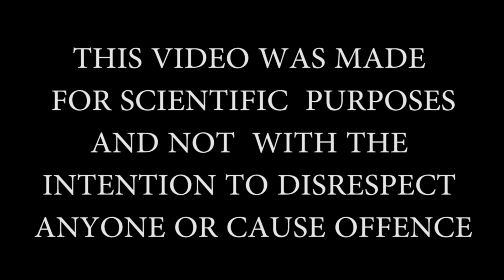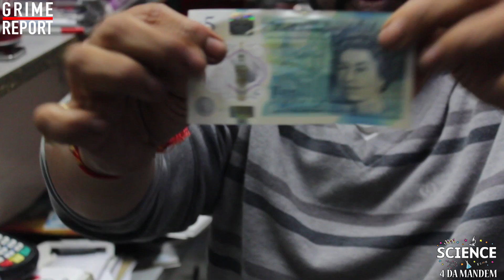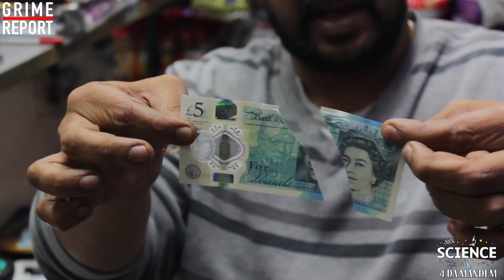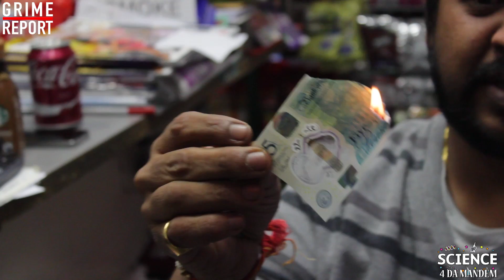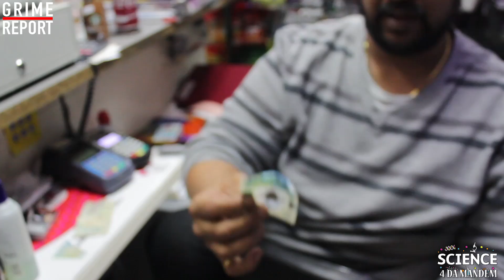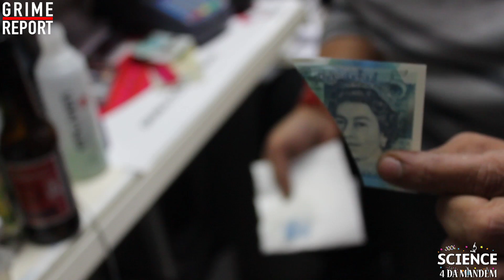How Strong Is The New £5 Note? - Science 4 Da Mandem | Grime Report Tv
We test out the new £5 Note to see just how strong they are.